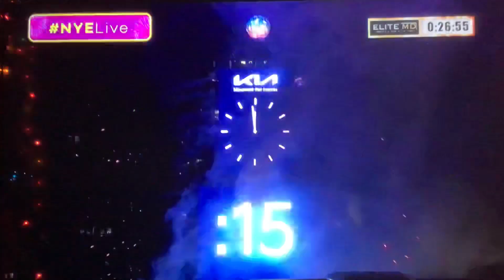KRON 4 “New Year’s Live” 2022 open